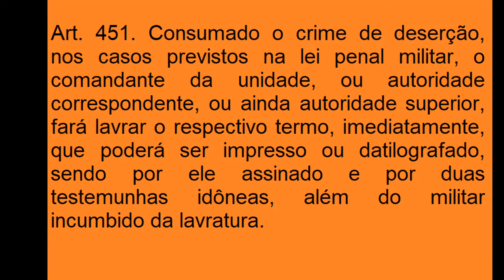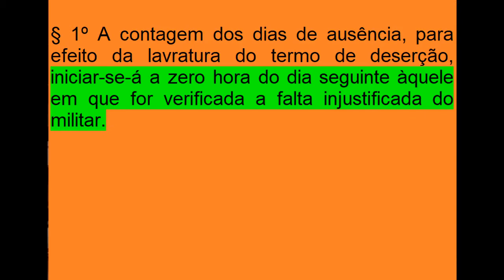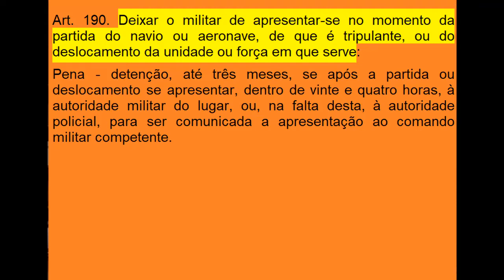CPPM - Da Deserção